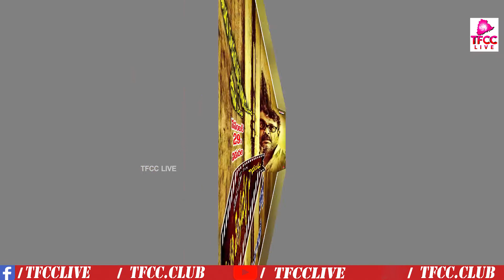ట్రైలర్ చూసి అభినందనలు తెలిపిన దర్శకేంద్రుడు | Raghupathi Venkaiah Naidu | Dr.RK Goud | TFCCLIVE